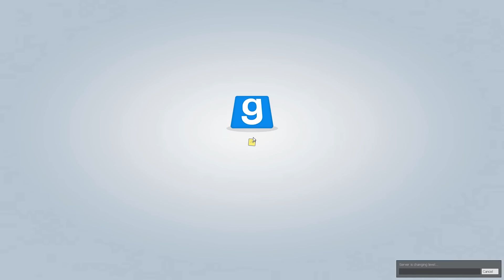Trouble In Terrorist Town - Barrels o' Fun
Trouble In Terrorist Town is a game mode for Garry's Mod where there are one or two traitors while everyone else is an innocent.  Murder, lies, deceit, backstabbing - it's all here.

Streaming Weekdays at 6pm Eastern